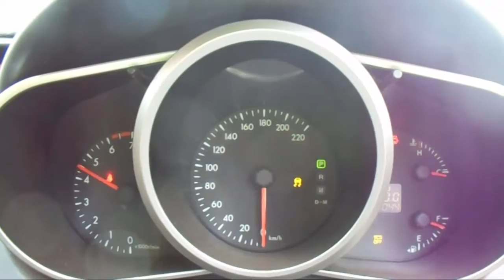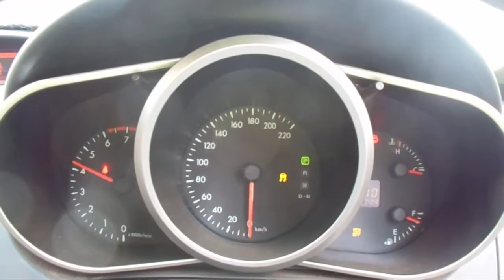WRECKING 2011 MAZDA CX-7 2.5 AUTOMATIC (C19031)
We are currently wrecking this  2011 MAZDA CX-7 2.5 AUTOMATIC (C19031).